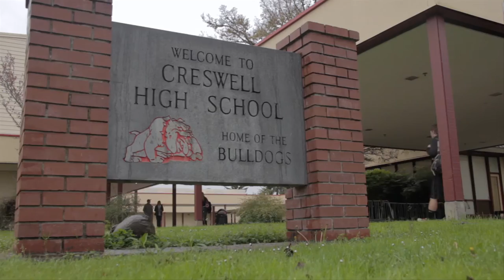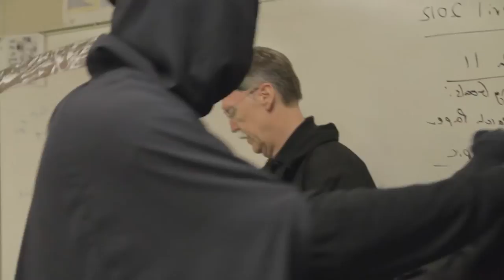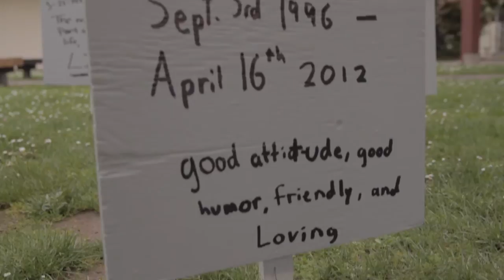Every 15 Minutes Creswell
The Every 15 Minutes drinking and driving program at Creswell High School. This is a two day educational drinking and driving program put on by the Lane County Sheriff's Department.